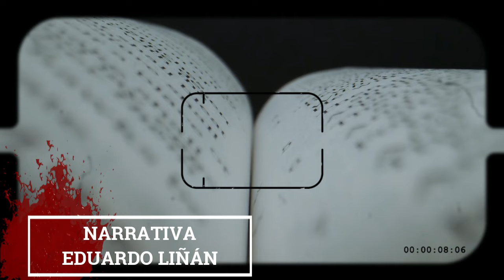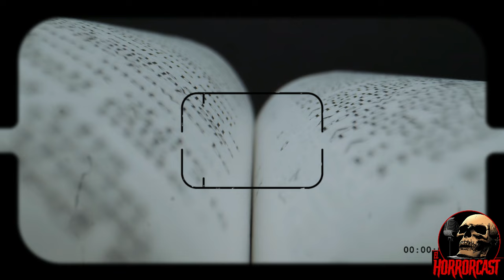HORRORCAST EP 179 : LA BRUJERIA DEL ESPIRITU MALIGNO/ RELATOS DE POSEIDOS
Un padre afligido, cuenta su desventura con su pequeña hija, la cual esta afectada en su salud, mente y espiritu. Algun tipo de enfermedad desconocida la afecta y al agotar las esperanzas, buscan ayuda esoterica con una medium que les revela un escalofriante secreto. El destino los lleva a buscar la ayuda de un Brujo que enfrenta al mal directamente y descubren un secreto que va mas alla de los limites de la cordura.

🔵Facebook de EDUARDO LIÑÁN : /eduardolinanescritor
🔵AGREGAME A INSTAGRAM /eL_HORRORCAST

💬 COMENTA y  COMPARTE mi contenido, así me ayudas a llegar a más personas